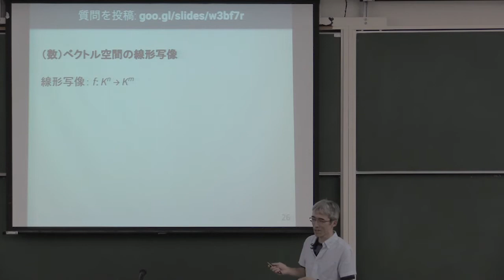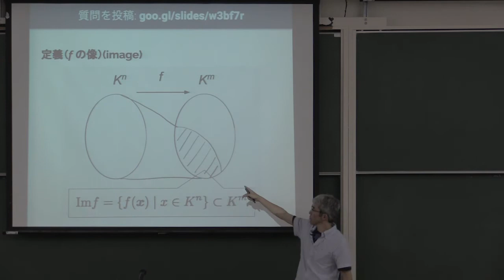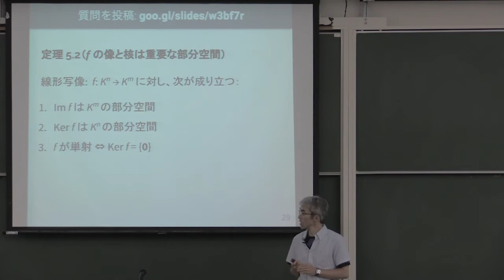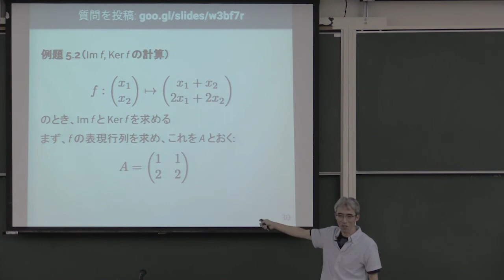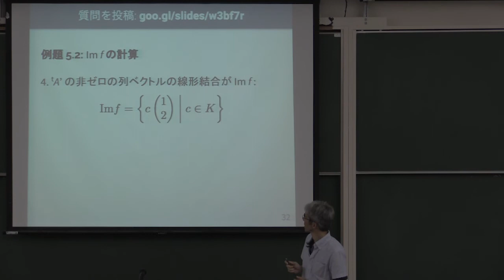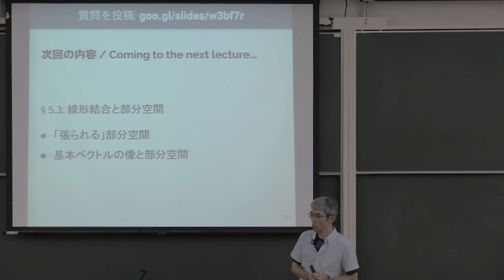線形代数 II 2017 (2-3) 線形写像の像と核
線形写像の像と核.